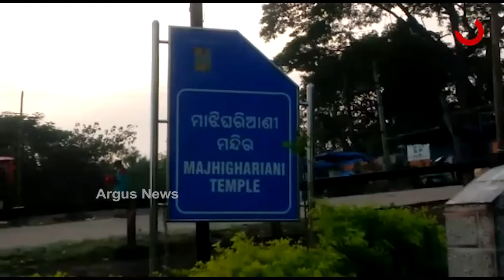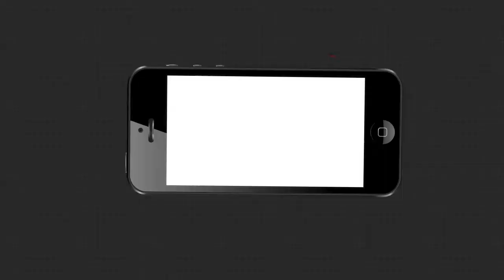କରୋନା ମହାମାରୀ ପାଇଁ ଦଶହରା ପୂଜାରେ ଲାଗିଛି କଟକଣା ।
ଆଉ ଦିନ କେଇଟା ପରେ ଦୁର୍ଗାପୂଜା । ଏଥର କରୋନା ମହାମାରୀ ପାଇଁ ଦଶହରା ପୂଜାରେ ଲାଗିଛି କଟକଣା । ତେବେ ପୂଜା ପ୍ରସ୍ତୁତି ଠାରୁ ଆରମ୍ଭ କରି ପୂଜା ମଣ୍ଡପରେ କେତେ ଜଣ ସଦସ୍ୟ ରହିବେ ଏବଂ ବିଶେଷ କରି ସାଧାରଣ ଲୋକଙ୍କ ଗହଳି ଉପରେ କଟକଣା ଲଗାଇଛନ୍ତି ଜିଲା ପ୍ରଶାସନ ।